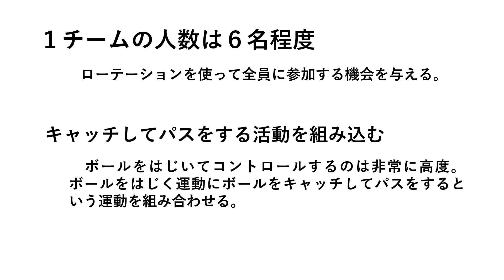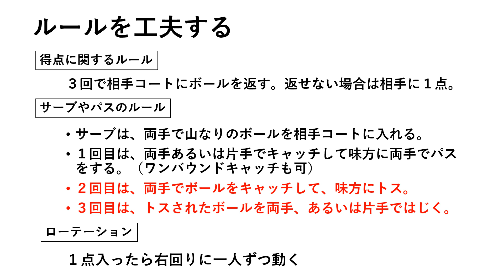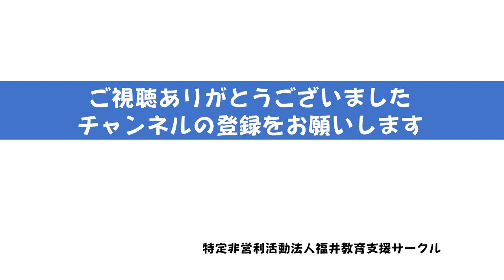ラリーが続くネット型ゲームソフトバレーボールは、ルールづくりの工夫から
ソフトバレーボルはバトミントンコートを使って気軽に楽しめます。しかし、ラリーを楽しむには、ルールを工夫することが必要です。キャッチとパスを組み合わせるとラリーが続くようになります。